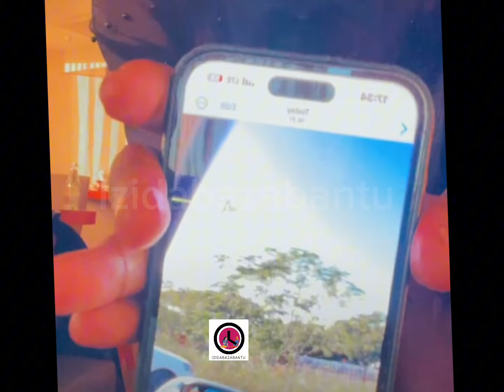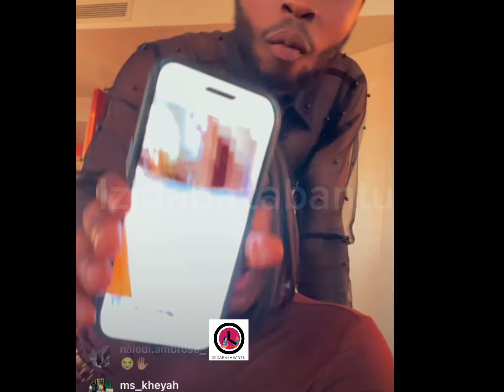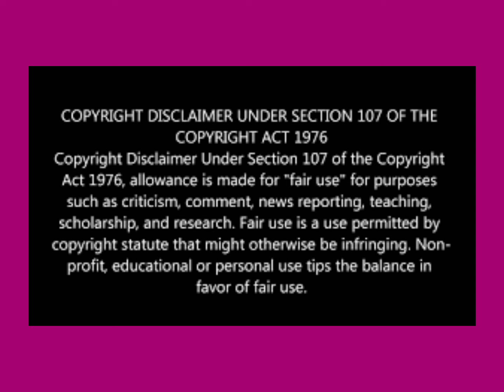Khanyisa Talks about Inno Morolong and Eva Modika